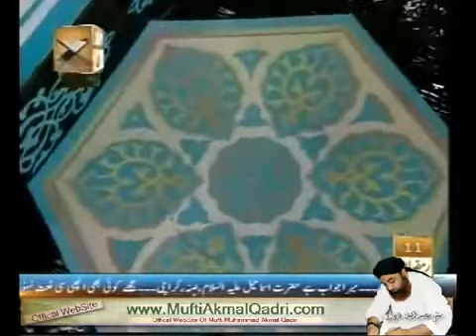Lajpal madine de gham khar madine de BY QARI SHAHID 31 JULY 2012 @@@ MALIK WAJID 03348750887